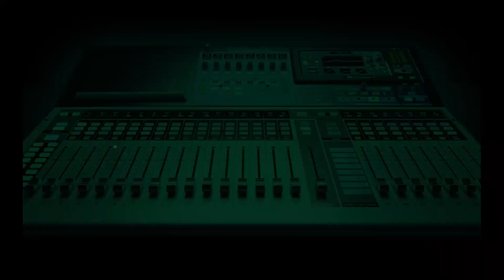Will Nigerians Choose An American Prison Over Their Country?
A caller said that some Nigerians will rather be in an American prison than a flat in their own country.  Joyce Onyemuwa speaks to a former correctional officer in the US about this

The Governorship Candidate of the Social Democratic Party in Lagos State, Chief Kunle Uthman suggests solutions to the perennial traffic in Lagos State.